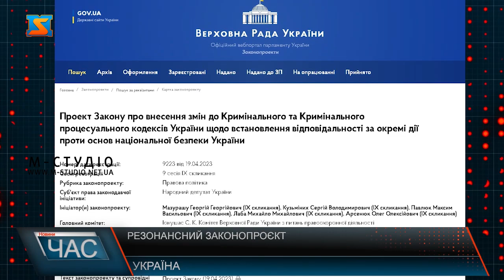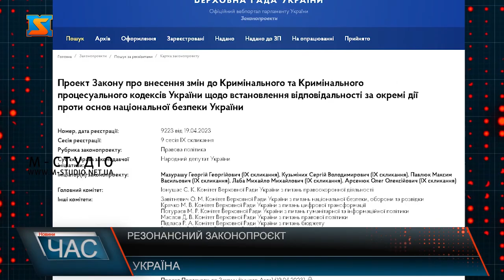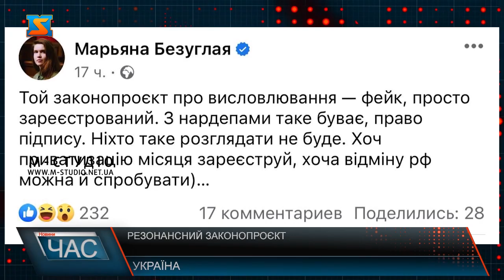Резонансний законопроєкт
Народні обранці від партії "Слуга народу" Георгій Мазурашу, Сергій Кузьміних, Максим Павлюк, Михайло Лаба та Олег Арсенюк пропонують запровадити кримінальну відповідальність за поширення в соціальних мережах інформації, яка "веде до зростання соціальної напруги". Про це йдеться у законопроєкті №9223 "Про внесення змін до Кримінального та Кримінального процесуального кодексів України щодо встановлення відповідальності за окремі дії проти основ національної безпеки України". У пояснювальній записці йдеться, що мета "нововведення" полягає в посиленні відповідальності за поширення неправдивої інформації для тих, хто використовує фейкові акаунти в соцмережах. У той же час формулювання пункту 3 тексту зазначеного проекту закону дозволяє притягнути до відповідальності також осіб, які пишуть повідомлення зі свого особистого облікового запису. При цьому, для отримання штрафу в розмірі від сімсот п'ятидесяти до тисячі неоподаткованих мінімумів доходів громадян або виправних робіт на строк до одного року, ознак державної зради в цих повідомленнях може й не бути. Ініціатива, направлена нібито на захист нацбезпеки шляхом зачистки інформпростору від фейків, викликала бурхливу реакцію серед українців. Частина суспільства вбачає у таких змінах намагання уряду запровадити цензуру та накласти табу на критику влади і армії. Згодом від деяких авторів законопроєкту та їхніх "соратників по партії" почали лунати виправдання, мовляв, це не цензура, а бажання глобально подолати все погане одним розчерком пера. І тому автори законопроєкту фактично винесли критику української влади у соцмережах на рівень найстрашніших злочинів із найжорстокішою відповідальністю.  Але чи не основним чинником хвилі несприйняття та відвертого обурення українців стало те, що схожий закон діє у росії. Тим часом Депутати фракції "Слуги народу" публічно критикують законопроект свого колеги щодо фракції Георгія Мазурашу про відповідальність за коментарі в соцмережах, який вже назвали законом про кримінальну відповідальність за критику влади. Так, наприклад, Мар'яна Безугла у Фейсбуці заявила, що "ніхто таке розглядати не буде". "Той законопроект про висловлювання - фейк, просто зареєстрований. Ніхто таке розглядати не буде", - запевнила Безугла. Її колега по фракції Роман Грищук у себе на сторінці у тій самій соцмережі написав, що цей законопроект ніколи не проголосують. "Я так точно", – заявив депутат. У свою чергу Георгій Мазурашу у коментарі "Країні" повідомив, що йому головне "бути на одній хвилі зі своїми виборцями". Окрім цього, Мазурашу повідомив, що не обговорював резонансний законопроект із керівництвом фракції. "З керівництва фракції ніхто не контактував із законопроектом. Ми ж там не чиїсь підлеглі, щоб нам давали вказівки тощо. Керівники фракції координують, а не керують депутатами. З керівниками фракції та партії із задоволенням обговорив би питання законодавчих ініціатив щодо виконання пунктів програми "Слуги народу" та Володимира Зеленського", - заявив Мазурашу. Чому у час війни, коли Україна демонструє усьому світові силу свого народу і свободи слова у європейській країні, окремі депутати гадають, що законопроект, який буде іти усуперечем європейським принципам має право на існування – незрозуміло. Та гадаємо, що окремим народним обранцям варто  було б не займатись розколом та сіянням паніки у суспільстві, а навпаки, показати своїм виборцям, що вони і надалі підтримуватимуть людей і готові почути думку кожного, а не тільки тих, хто підходить під межі пропонованого законопроєкту.